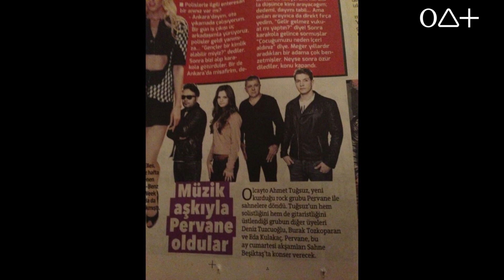Doğsam Yeniden - Olcayto Ahmet Tuğsuz’un Sözü, Müziği ve Sesi ile Bir Pervane Rock Grubu Şarkısı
Buzda Dans ve Şarkı Söylemek Lazım adlı yarışma programlarında jüri üyesi olarak da izlediğimiz besteci ve söz yazarı Olcayto Ahmet Tuğsuz yeni kurduğu rock grubu PERVANE ile 18 Ocak 2013 Cuma günü Ortaköy JC’S de ilk kez dinleyicilerin karşısına çıktı.

PERVANE bu ve daha onra Hayal Kahvesi, Sahne Beşiktaş, Monc Live, Mojo ve Vodafone Freezone konserlerinde konserde ağırlıklı olarak Olcayto Ahmet Tuğsuz bestelerine yer vermekle beraber Rolling Stones, Beatles, Jimi Hendrix, Steppenwolf, Shocking Blues gibi 60’lı yılların ünlü rock gruplarının bazı cover parçalarını da seslendirdi.

PERVANE; Olcayto Ahmet Tuğsuz (Gitar ve Solist), Deniz Tuzcuoğlu (Lead Gitar ve Geri Vokaller), Burak Tozkoparan (Davul) ve Eda Kulakaç (Bas Gitar) dan oluşuyor.

Gurubun kuruluşu da ilginç çünkü Eda Kulakaç ve Burak Tozkoparan, Olcayto Ahmet Tuğsuz ve Deniz Tuzcuoğlu’nun Jüri Üyesi olarak görev yaptıkları Vodafone Liselerarası Müzik Yarışması’nda yarışmacı olarak dikkatlerini çeken ve gruba davet ettikleri iki genç isim.

Türkiye’nin en çok Eurovision Şarkı Yarışı kazanan ve ülkesini temsil eden bestecisi olmasının yanında yurt içinde Naciye, Leyla, Hani, Dünya yurt dışında ise birçok dünya ülkesinde listelere giren Total Disguise , Almanya ve İngiltere Dans Şarkısı listelerinde 1. ve 2. Sıraya yerleşen Je M’adore ve son olarak da dünyanın en prestijli müzik listesi olan Bilboard Dance Charts’da Celine Dion ve Drake gibi isimlerin üstünde listeye giren ve 2016 yılında Stockholm'de yapılan  Eurovision Şarkı Yarışması’nda San Marino’yu temsil eden I Didn’t Know gibi şarkıları ile tanıdığı ülkemizin önde gelen bestecilerinden  Olcayto Ahmet Tuğsuz yıllar sonra asıl tutkusu olan rock besteleri ile müzik severlerin karşısına çıktı.

📀 Olcayto Ahmet Tuğsuz’un Pervane Grubu ile Verdikleri Konserler ve daha fazla içerik web sitemde...